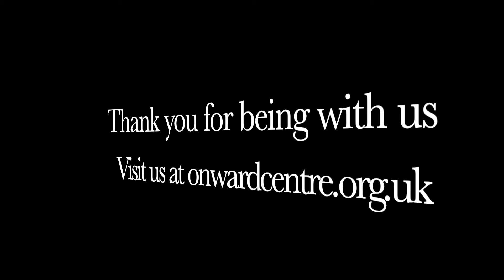Anointed but not Appointed May 9th 2021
Sunday Word from Onward Christian Family Church